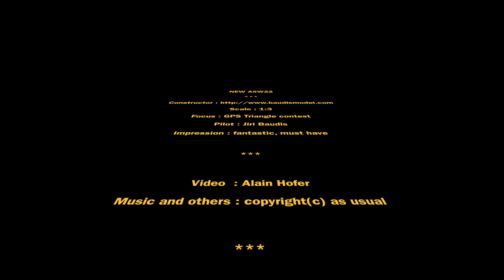New ASW22BL from Jiri Baudis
GPS-Triangle presentation of the ASW22BL.